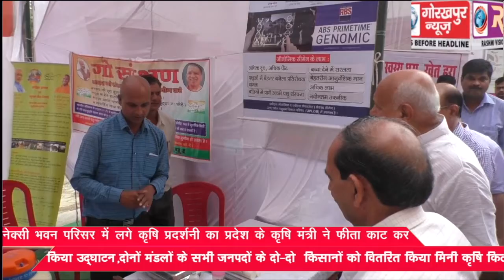एनेक्सी भवन परिसर में लगे कृषि प्रदर्शनी का प्रदेश के कृषि मंत्री ने फीता काट कर किया उद्घाटन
एनेक्सी भवन परिसर में लगे कृषि प्रदर्शनी का प्रदेश के कृषि मंत्री ने फीता काट कर किया उद्घाटन,दोनों मंडलों के सभी जनपदों के दो-दो  किसानों को वितरित किया मिनी कृषि किट